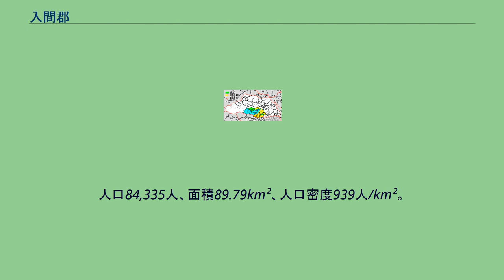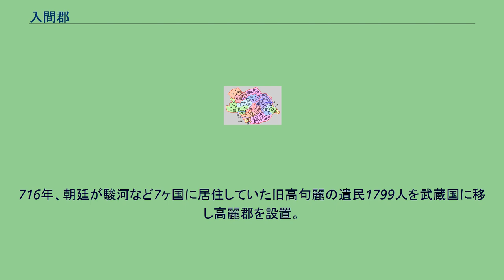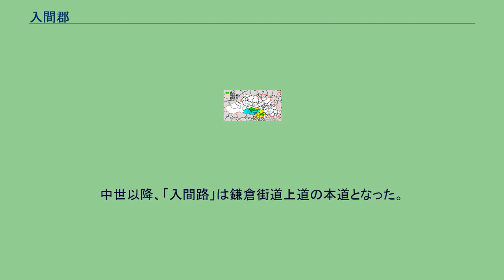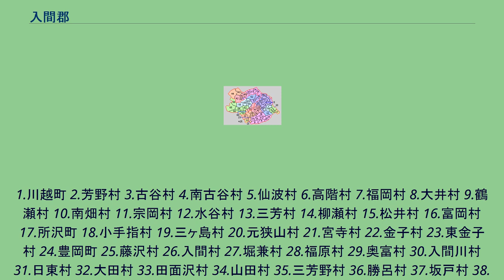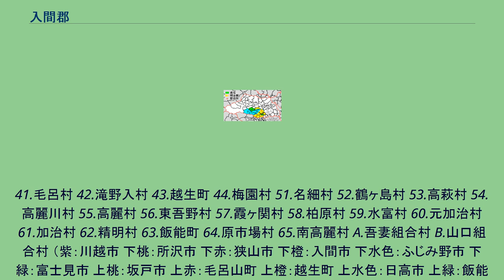入間郡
埼玉県入間郡の範囲（1.三芳町 2.毛呂山町 3.越生町 水色：後に他郡から編入した区域 薄黄：後に他郡に編入された区域） 入間郡（いるまぐん）は、埼玉県（武蔵国）の郡。
上記の3町以外では、現在の行政区画では概ね以下の区域に相当する。
高麗郡から編入された地域は当該項目を参照。
以下の地域は隣接する郡から当郡に編入されている。
以下の地域は当郡から隣接する郡に編入されている。
7世紀ごろに武蔵国の郡として成立。
交通路として古代の官道東山道武蔵路の枝道「入間路」が整備されていたほか、入間川及びその支流の水運も使用していた模様である。
『万葉集』巻14東歌（あずまうた）・3778番に「伊利麻治能　於保屋我波良能　伊波為都良　此可婆奴流奴流　和尓奈多要曽称」（入間道の　於保屋が原の　いはゐつら　引かばぬるぬる　吾にな絶えそね）がある。
現在「入間」は「いるま」と読むが、古くは「いりま」と発音していたことが知られる。
郡衙は現在の川越市にあったものと見られ、同市大字的場字地蔵堂の霞ヶ関遺跡が郡衙跡であろうと考えられている（所沢市・坂戸市内の別の遺跡を郡衙跡に比定する説もある。またこれらの遺跡は古代の駅家跡であると見る意見もある）。
716年、朝廷が駿河など7ヶ国に居住していた旧高句麗の遺民1799人を武蔵国に移し高麗郡を設置。
この際に入間郡域の西側の一部を高麗郡域に当てたものと見られる。
高麗郡は律令制下では小郡に分類され、二郷のみであったものの、中世以降高麗郡域が東側に拡大し、江戸時代には入間川が入間郡と高麗郡の境界となっていた。
また758年、朝廷は帰化新羅僧32人、尼2人、男19人、女21人を武蔵国の空いた場所に移した。
その場所が後に新羅郡、更に新座郡となる。
同郡の郡域は入間郡の東辺の一部を割いて設けたものと見られ、郡内は志木郷と余戸のみの小郡であった。
833年、多摩郡との境に悲田処が設けられた。
中世以降、「入間路」は鎌倉街道上道の本道となった。
和名類聚抄に6郷および郡家郷と余戸郷が記されている。
比定は日本歴史地名大系による。
1.川越町 2.芳野村 3.古谷村 4.南古谷村 5.仙波村 6.高階村 7.福岡村 8.大井村 9.鶴瀬村 10.南畑村 11.宗岡村 12.水谷村 13.三芳村 14.柳瀬村 15.松井村 16.富岡村 17.所沢町 18.小手指村 19.三ヶ島村 20.元狭山村 21.宮寺村 22.金子村 23.東金子村 24.豊岡町 25.藤沢村 26.入間村 27.堀兼村 28.福原村 29.奥富村 30.入間川村 31.日東村 32.大田村 33.田面沢村 34.山田村 35.三芳野村 36.勝呂村 37.坂戸村 38.入西村 39.大家村 40.川角村
41.毛呂村 42.滝野入村 43.越生町 44.梅園村 51.名細村 52.鶴ヶ島村 53.高萩村 54.高麗川村 55.高麗村 56.東吾野村 57.霞ヶ関村 58.柏原村 59.水富村 60.元加治村 61.加治村 62.精明村 63.飯能町 64.原市場村 65.南高麗村 A.吾妻組合村 B.山口組合村 （紫：川越市 下桃：所沢市 下赤：狭山市 下橙：入間市 下水色：ふじみ野市 下緑：富士見市 上桃：坂戸市 上赤：毛呂山町 上橙：越生町 上水色：日高市 上緑：飯能市 黄の11：志木市 黄の20：東京都西多摩郡瑞穂町 青：合併なし）